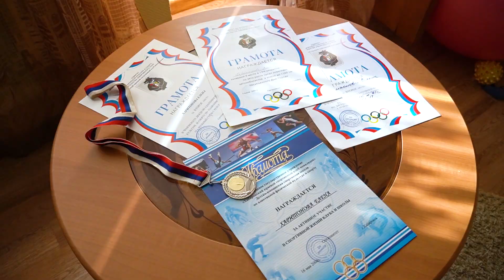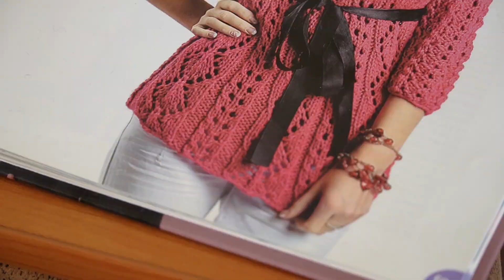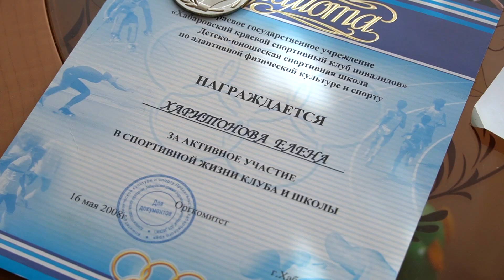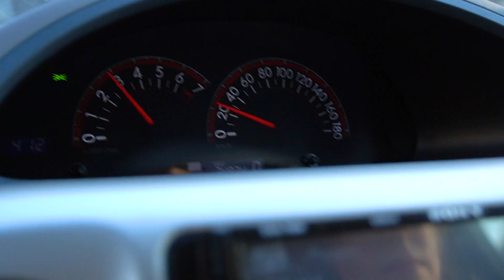История про Елену Харитонову // Хабаровск. Сильные люди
Травма при рождении повредила суставы — теперь женщине сложно ходить. Она терпела насмешки ровесников и неприятие окружающих, но добилась всего, чего хотела. Елена — призёр соревнований по авторалли и чемпионата по плаванию Хабаровского края. У неё есть работа и любимое хобби. Но чтобы этого достичь, пришлось пройти длинный путь.